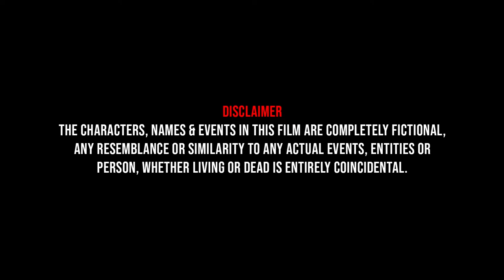Suicide - Is Not A solution - Short Film - Mental Health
The movie is produced by Writer Quill in association with Summit Online Trading Solutions Pvt Ltd

Written, Directed & Edited by Anish Talwaria aka Travel waria
Story by Akash Deep Sharma
Screenplay by Anish Talwaria & Praveen Kona
DOP: Shri Hari

Cast:
Arfath Sharieff
Rahul Roy
Raghav Talwaria
Praveen Kona

Camera : Sony a6300 with Kit lens

Other Equipment Used:
Canon 60D
Canon 700D
Tripod
Halogen Lights
Failure, stress, frustration and hopelessness are not reasons to take one’s own life.

This film talk about a story of mental illness time by time.